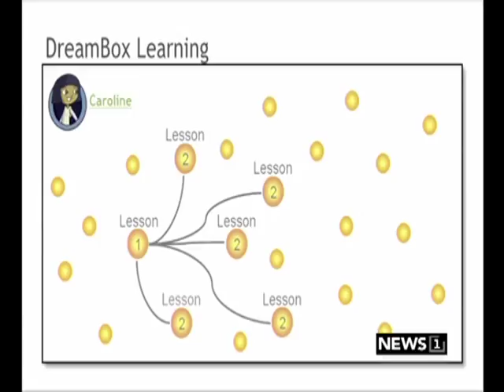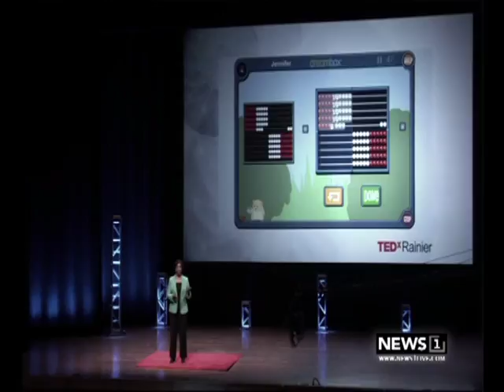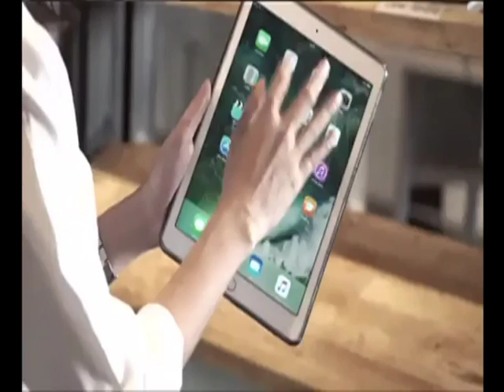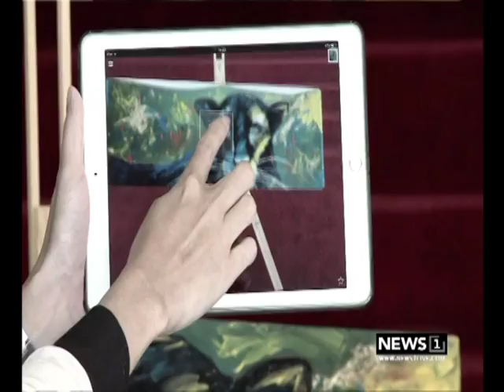EDUCATION TODAY : การนำเทคโนโลยี AR มาใช้ในการสร้างภาพ 14/10/2017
โดย วรรณพร ชูจิตารมย์ อาจารย์ประจำคณะดิจิทัลอาร์ต ม.รังสิต